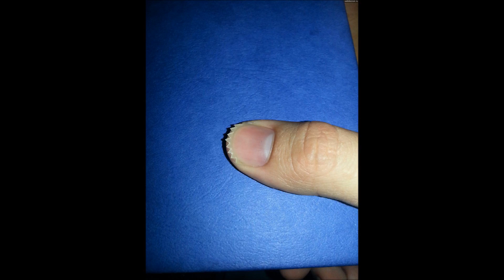Long nails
1) We, for ourselves, are the source of the sorrows and joys of life.
2) Any thing or event that gave us moments of pleasure, after a while will cease to evoke in us an inspiration.
1) We, for ourselves, are the source of the sorrows and joys of life.
2) Any thing or event that gave us moments of pleasure, after a while will cease to evoke in us an inspiration.